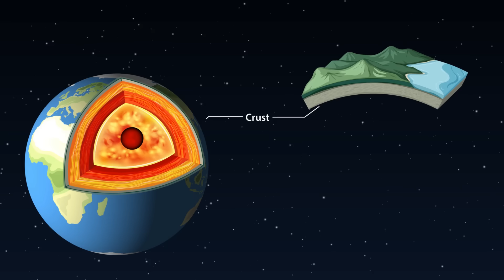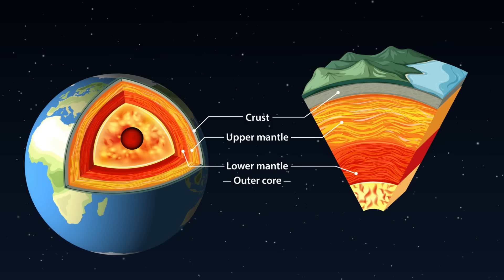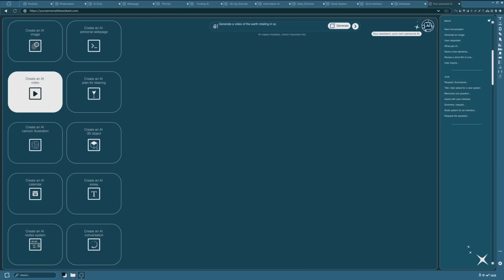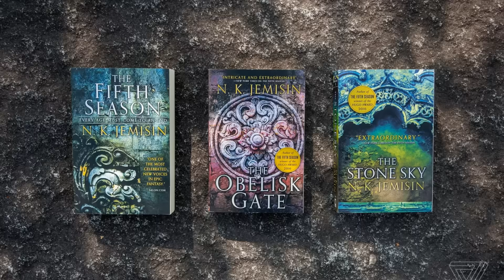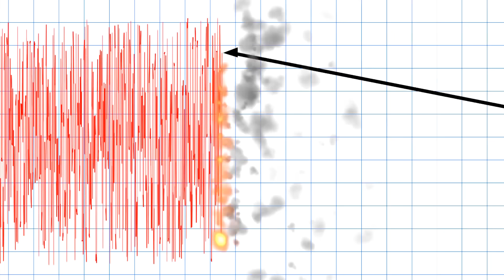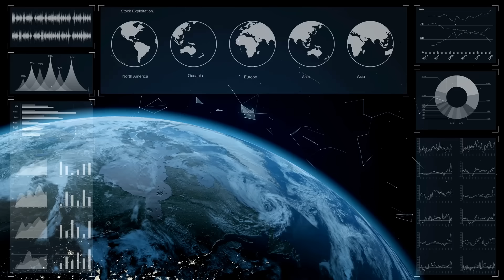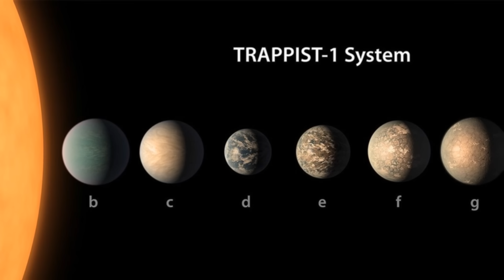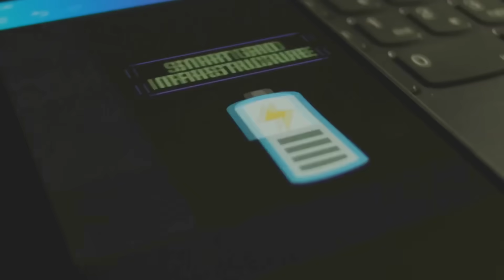Earth: From Theia to Tomorrow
Planet Earth: a blue jewel forged by fire, shaped by chance, and facing an uncertain future.

“Earth: From Theia to Tomorrow” traces our planet’s origin, Moon-forming impact, plate tectonics, core dynamics, climate crisis, ocean depths, cryosphere collapse, exoplanet comparisons, geoengineering debates, and emergent planetary ethics.

This 18 min science documentary blends cutting-edge discoveries with cultural and philosophical perspectives.

 Ideal for space and science lovers, students, and climate advocates.

OUTLINE:

00:00:00 Origins and Overview
00:01:28 The Moon and Tides
00:01:59 Tectonics and the Dynamic Planet
00:03:04 Atmosphere and Climate Reality
00:04:24 Rarity Among Worlds
00:05:25 Wanderers and Depths
00:06:49 Forests and Stewardship
00:07:41 Myth, Meaning, and Design
00:09:14 Rights, Media, and Epoch
00:10:36 New Philosophies and Practices
00:11:36 Culture and Sound of Earth
00:12:55 Futures and Foresight